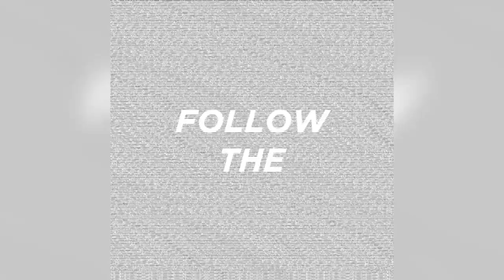Rap Artist and Entrepreneur - Inspiring Message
Joey YAK has toured America with the big names in rap.

He now combines his talents of rap and entrepreneurship to build his business.

He shares his message to help you make the most of your One Shot At Life.

Check out the full episode on the One Shot Movement Podcast